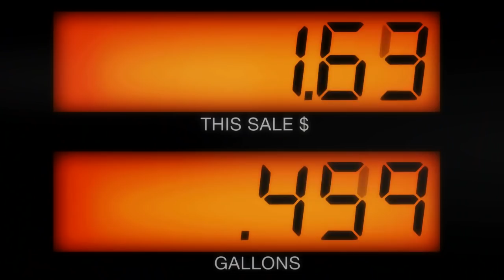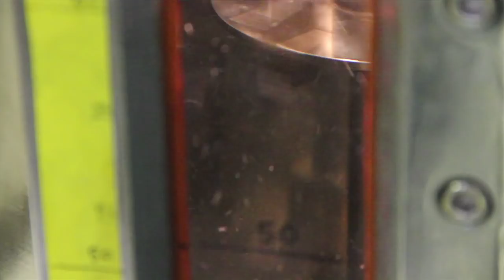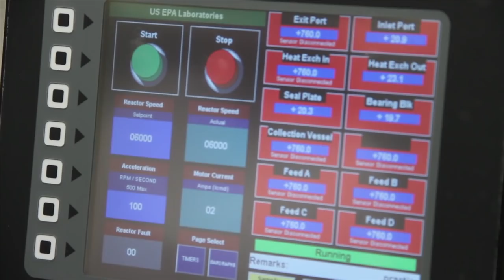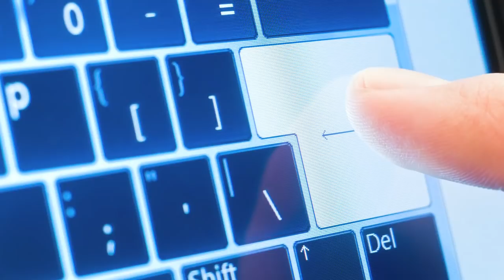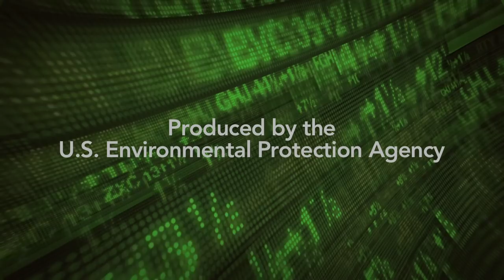EPA Green Chemistry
Green chemistry is the design of chemical products and processes that reduce or eliminate the use or generation of hazardous substances. This video describes the role of EPA in providing innovative scientific solutions for the development of sustainable green products and processes by the chemical and fuel industries.